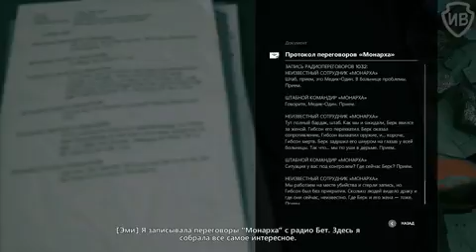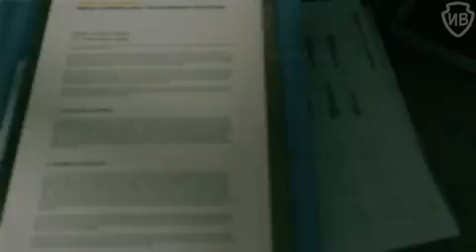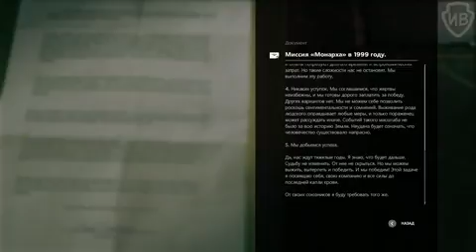Quantum Break. Прохождение - подготовка машины времени.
В игре Quantum Break нас ждет Апокалиптический разлом во времени. Главному герою игры придется через чудовищные катастрофы, сотрясающие будущее и прошлое.

Свежие обзоры игр помогут сориентироваться, чего ожидать от того или иного проекта, постоянно увеличивающаяся база игр с множеством фильтров поможет найти игру для любого вкуса.
Здесь можно найти самую полную базу лучших игр всех времен и народов, которая постоянно пополняется новыми скриншотами, трейлерами, видео геймплея и фанатскими роликами.